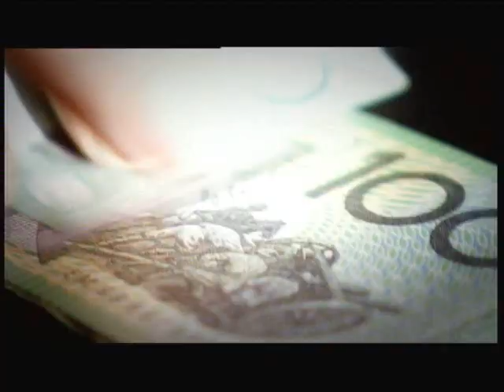Bikies- For love or Money 3 of 5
Takes an inside look on Australia's outlaw motorcycle gangs. This episode takes a look at the relationship and fateful end of Bandidos national president Rodney "Hooks" Monk,and the Bandidos on-going turf war disputes. Also looks at a deadly love triangle between and innocent man and the wife of a Coffin Cheaters MC member